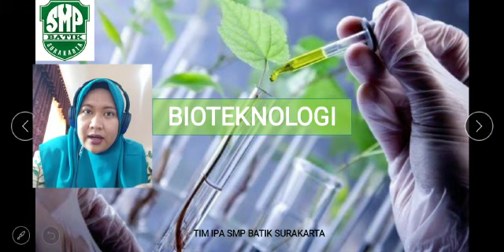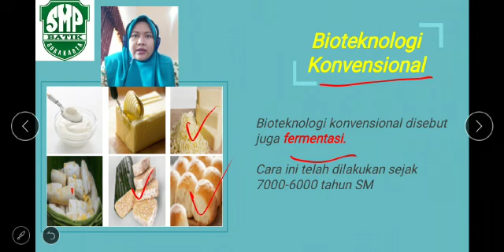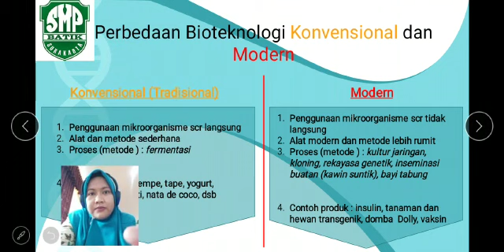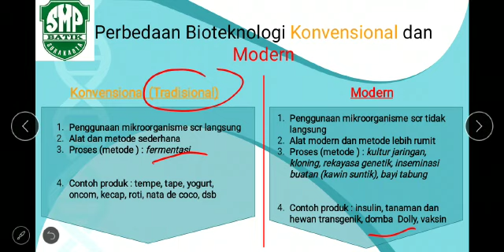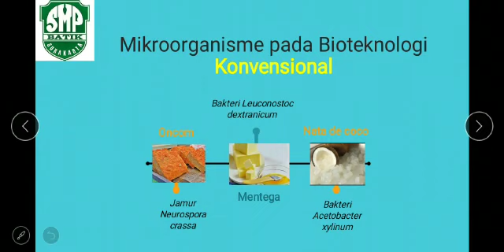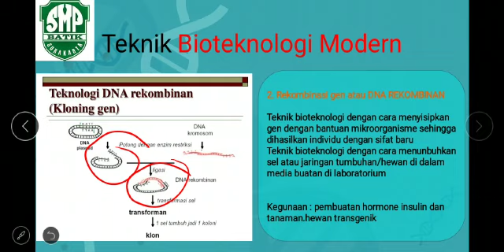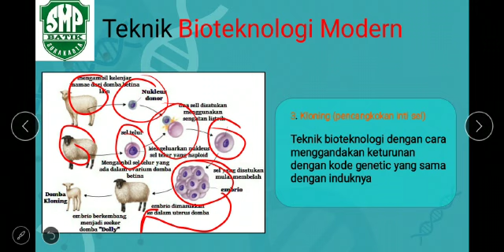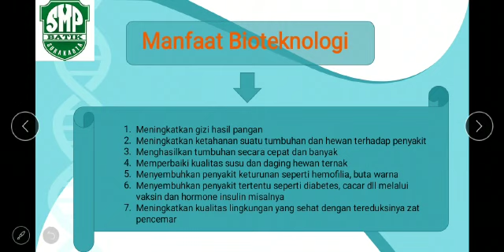IPA KELAS 9 BIOTEKNOLOGI